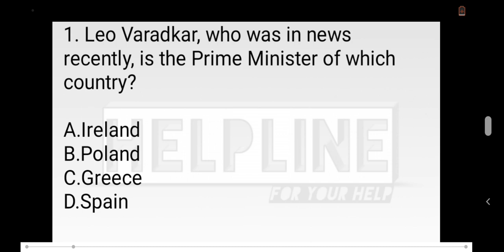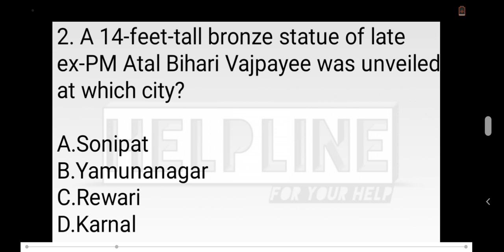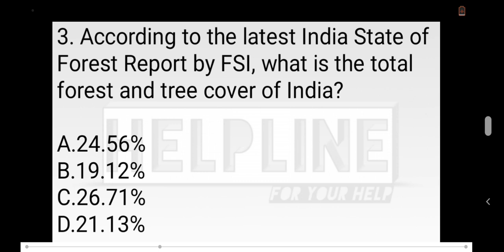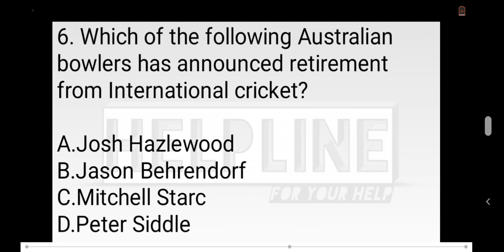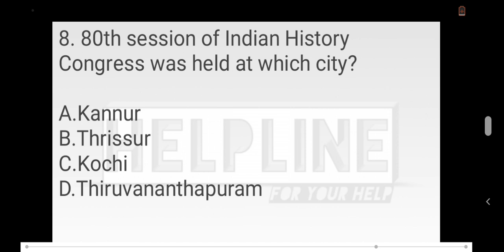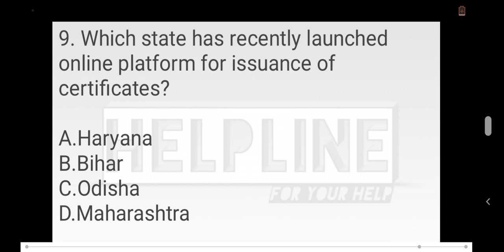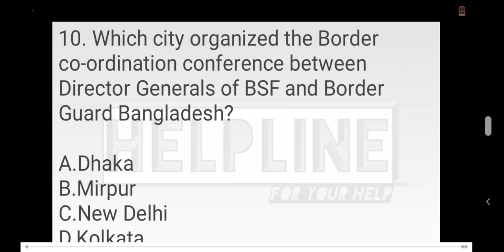02 January Current Affaires || Daily Current Affaires in English For All upcoming Compititive Exam